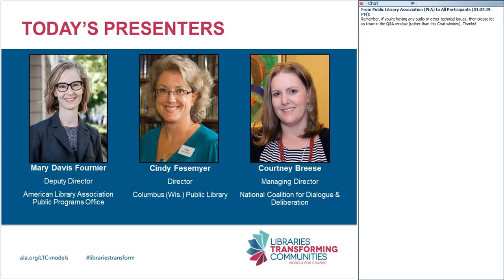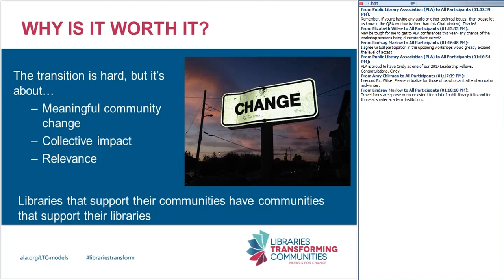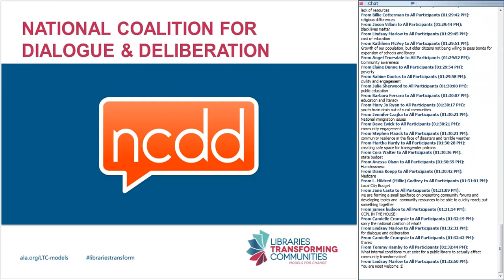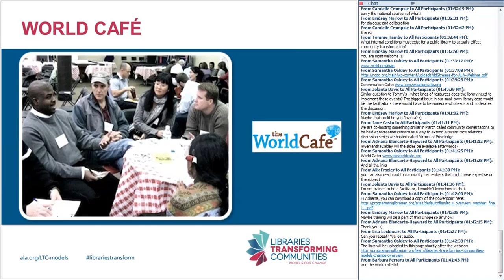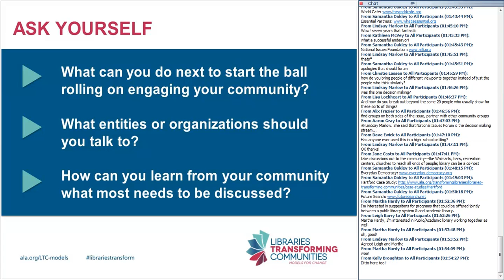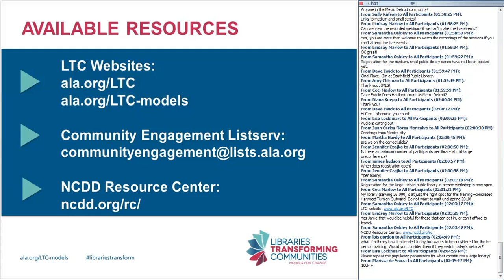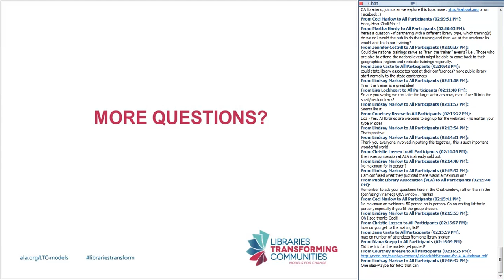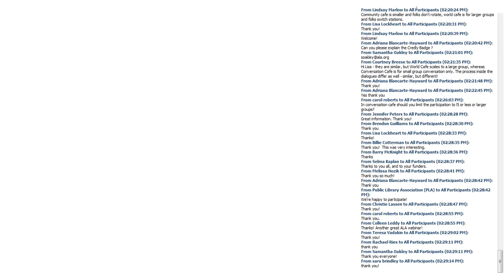Libraries Transforming Communities Models for Change Overview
Join ALA and the National Coalition for Dialogue & Deliberation for this introductory webinar to learn about a free learning series that will teach library professionals to lead change in their communities.

Libraries Transforming Communities (LTC): Models for Change is a free professional development program for all types of library professionals interested in exploring community engagement through dialogue and deliberation.

In a series of online and in-person classes, attendees will learn how, when and why to facilitate conversations about important topics; how to bring disparate voices together in a productive discussion; and how to translate a conversation into a course of action.

During this two-year (2017-18) professional development project, library professionals will have access to free training in community leadership techniques like coalition-building and dialogue facilitation. Offerings will include free web-based and in-person workshops specially designed for three library types:

-large public libraries (spring 2017)
-academic libraries (fall 2017)
-small, medium-sized and rural public libraries (winter/spring 2018)

This introductory webinar will provide an overview of LTC: Models for Change. Participants will:

-Learn about the LTC: Models for Change initiative and ALA’s project partners.

-Gain information about how the series will help libraries to better engage with their specific communities.